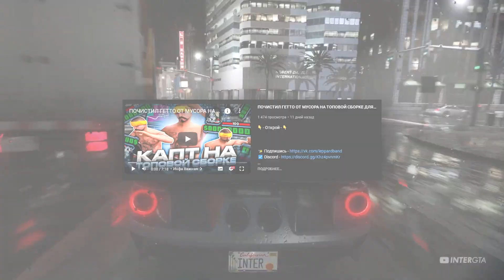ЖЕСТКОЕ ТУЛЕВО В ГЕТТО С ПРИВАТНЫМ РЕДУКСОМ ДЛЯ ОЧЕНЬ СЛАБЫХ ПК GTA 5 RP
👇 - Важная информация - 👇

💬 В ЭТОМ ВИДЕО: ЖЕСТКОЕ ТУЛЕВО В ГЕТТО С ПРИВАТНЫМ РЕДУКСОМ ДЛЯ ОЧЕНЬ СЛАБЫХ ПК GTA 5 RP

▸⭐Сервер: GRAND RP ALL SERVERS

0:00 - 0:31 Начало/Конкурс/Promo
0:32 - 7:04 Жесткое Тулево -11 и Фан Моменты + Redux